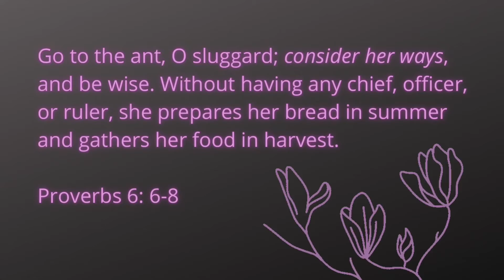Book Trailer: Think Like An Ant | Devotional Workbook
Think Like an Ant is a 14 day devotional workbook on wisdom and productivity . It was inspired by two eye opening scriptures about ants in the Word of God that ignited my curiosity and sparked my research on ants.  It is designed to help believers improve results in finances, career and even relationships.  You will love the principles, insights, journal prompts and challenges in it. I’m so excited to share this with you! I guarantee you are going to love this!

Get new updates, discounts and promos!